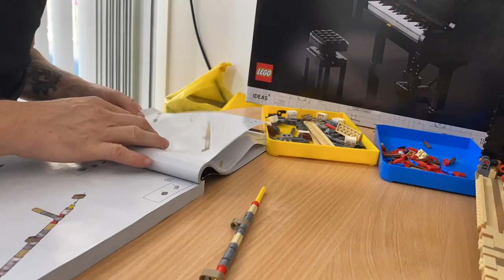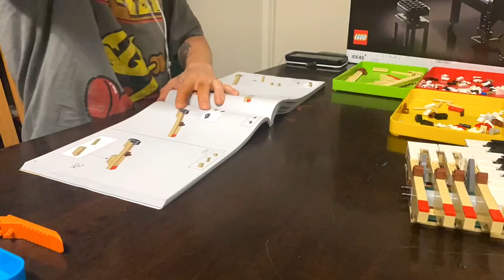Lego Grand Piano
Time lapse of Lego Grand Piano